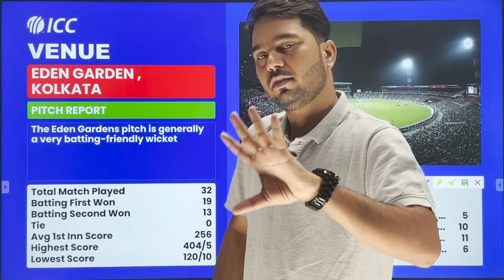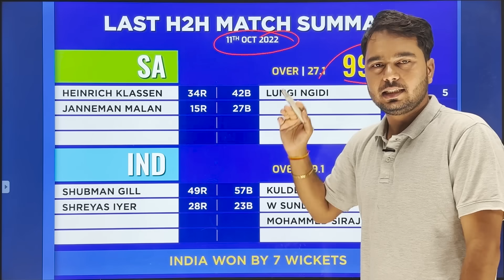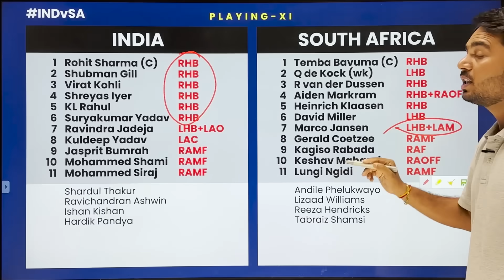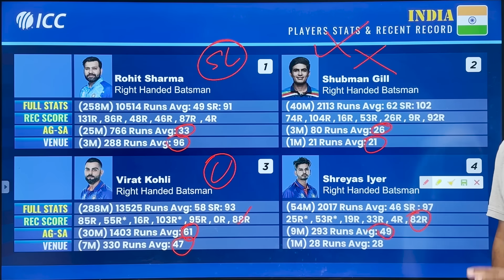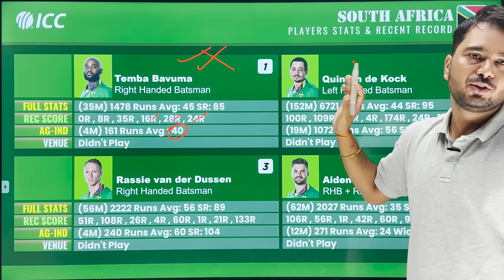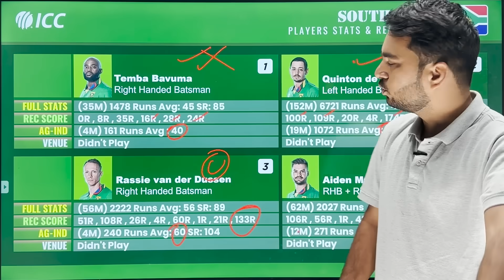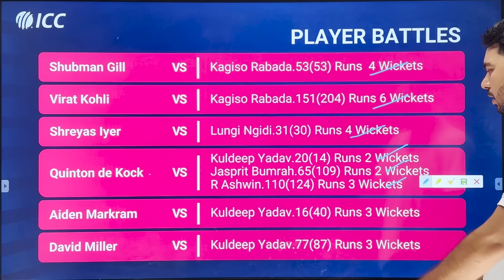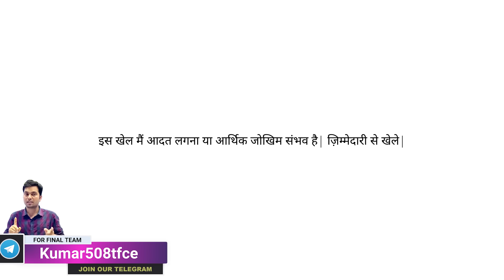IND VS SA | Fantasy cricket team prediction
1. This Game involves an element of financial risk and may be addictive, please play responsibly and at your own risk.
2. All Brands Promoted In This Video Such as "League11" and "my11circle" are "Game of Skills" not "Game of Chance".
3. We are not responsible for any type of loss / profit if happens after watching this video, we just share our experience to guide and help people who are already playing this since long time, we dont influence new audience to start playing this game, this video is only for audience which plays. These games are not allowed in some states of India such as Telangana, Assam, Odisha, Nagaland, Sikkim, Andhra Pradesh.